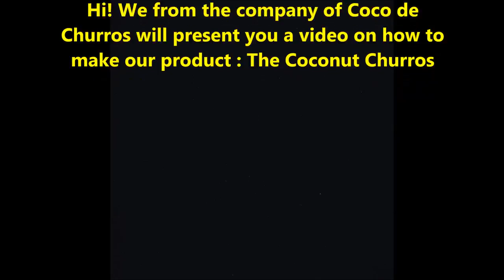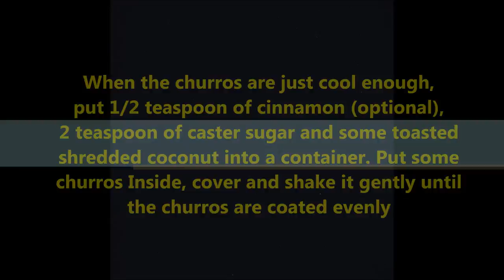Coco de Churros : Coconut Churros Video Making Tutorial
Colorful Spots SUPER EXTENDED - Nicolai Heidlas - Happy Ukulele Backing Track

Images are taken by ourselves